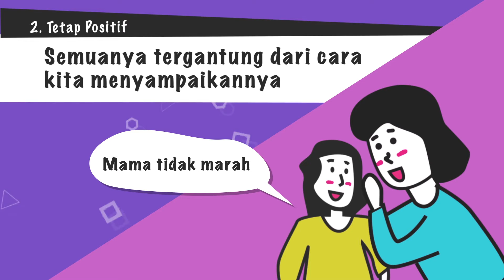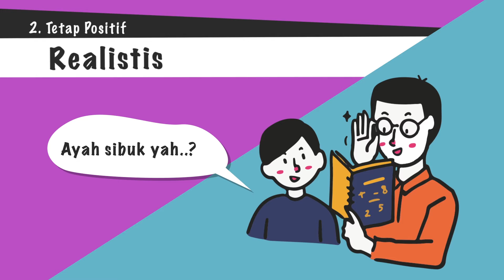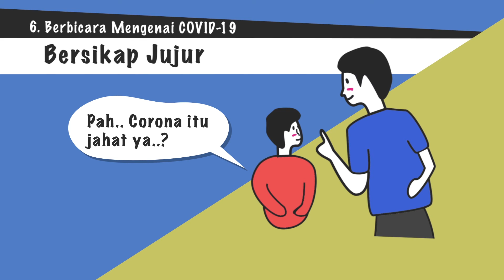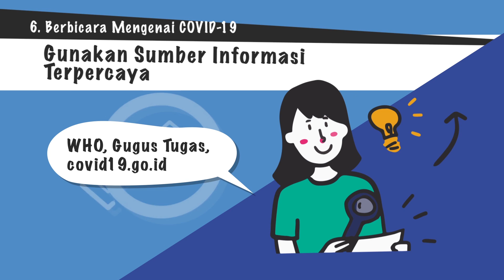Tips Parenting Saat Covid-19 | Proyek SinerGi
Proyek SinerGi Wahana Visi Indonesia (WVI) adalah program yang mendukung kesiapsiagaan bencana di wilayah Jakarta dan Kabupaten Tangerang yang didukung oleh USAID. Video ini bertujuan untuk memberikan sosialisasi kepada masyarakat mengenai tips bagi orang tua dalam mendukung keberlanjutan Pendidikan anak selama belajar dari rumah.

Ditengah kondisi pandemi Covid-19 keberlanjutan pendidkan merupakan salah satu aspek yang diperhatikan dalam Satuan Pendidikan Aman Bencana. Peran orang tua menjadi sangat penting dalam mendukung keberlanjutan pembelajaran jarak jauh. Namun, banyak orang tua mengalami kesulitan untuk menerapkan pengasuhan yang tepat dalam mendampingi anak selama masa pandemi Covid-19. Kendala dalam pengasuhan dapat memicu konflik keluarga karena harus berinteraksi dan menghadapi karakter satu sama lain selama 24 jam.

Mari simak video tips parenting selama masa pandemi Covid-19 dan jangan lewatkan untuk dapatkan souvenir menarik dari kami yah dengan isi kuis melalui klik

Follow juga Social Media WAHANA VISI INDONESIA